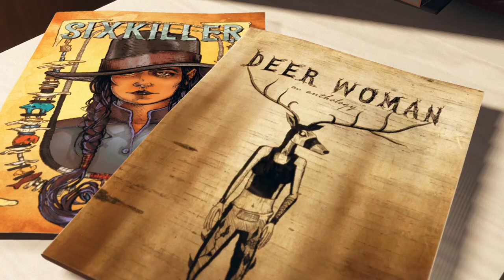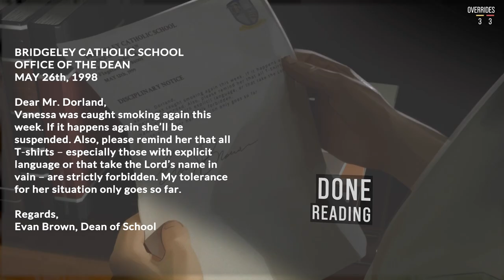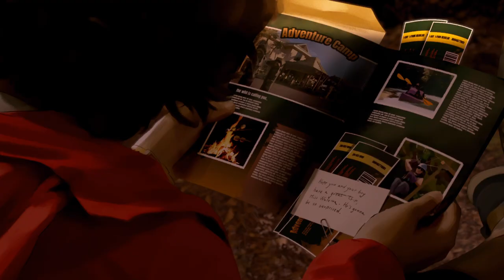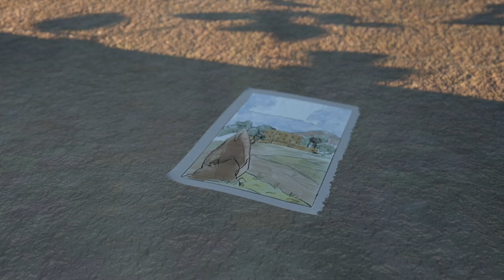As Dusk Falls: !Division is Imminent! // Book 2: Chapter 1 w/ @x00zysagex | asduskfalls | +18